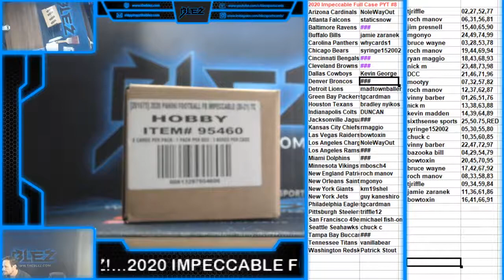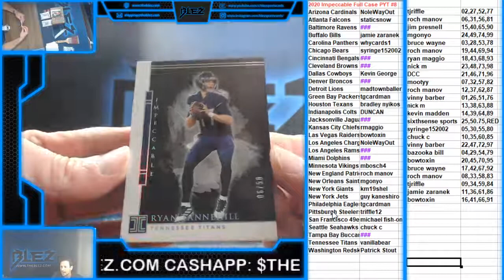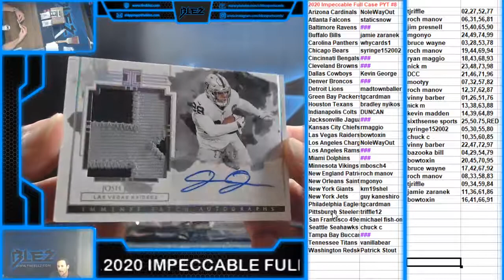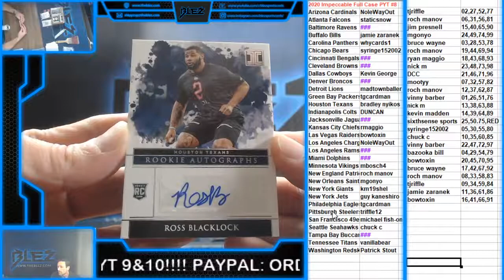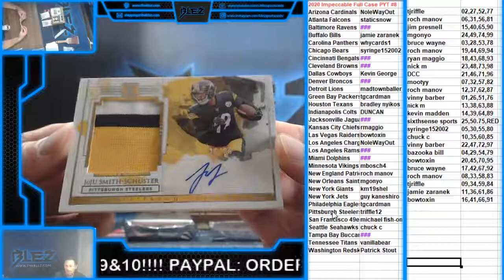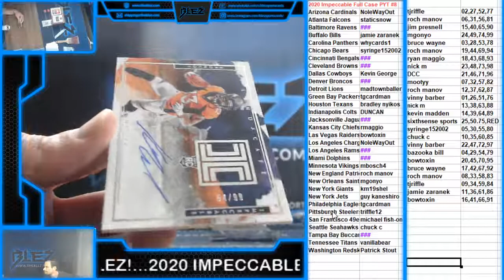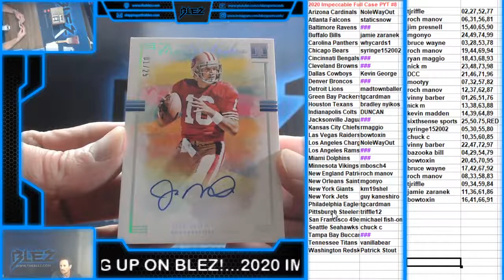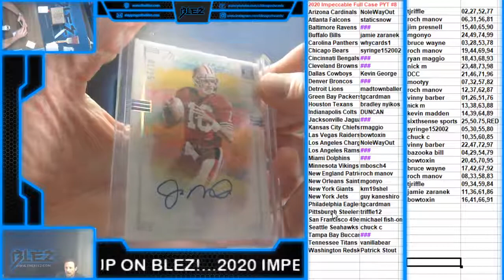2020 Impeccable Full Case PYT #8